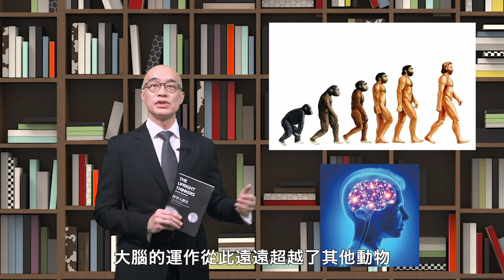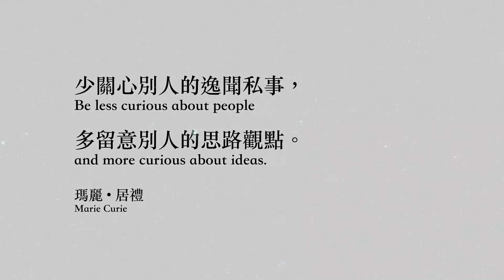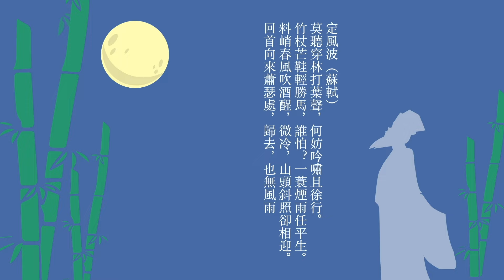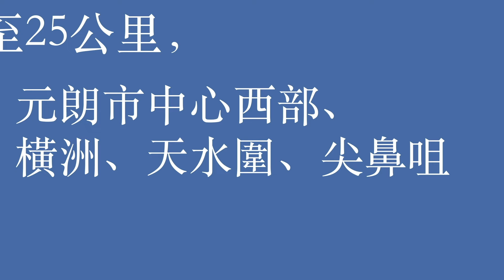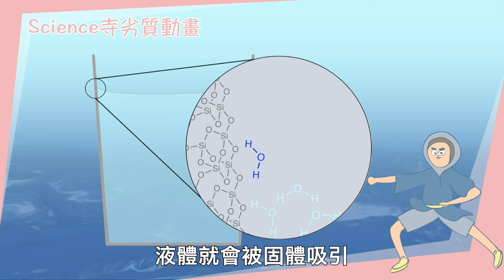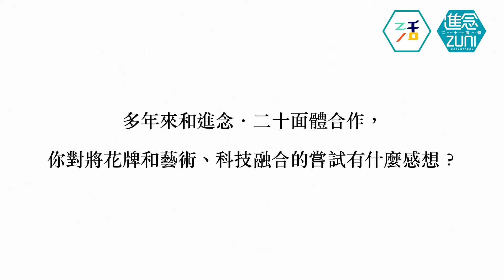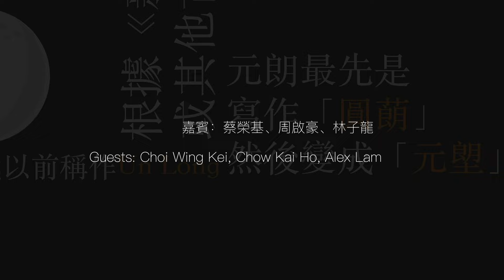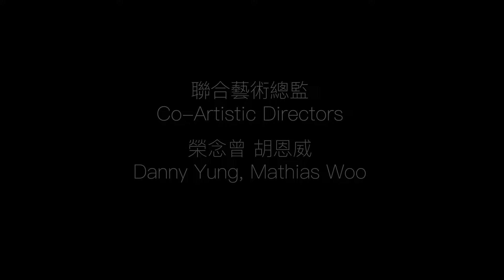【黑箱作業2020 開箱就業劇場】《少年科學爆發偵探社之香港Science寺》第二回：元朗綠色隧道事件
元朗再一次發生離奇事件！綠色隧道驚現色素迷宮，少年科學爆發偵探社今次又如何靠科學逃脫？少一分智慧和勇氣也不行！

David還會為大家介紹著名科普作家雷納．曼羅迪諾(Leonard Mlodinow)的《科學大歷史》，一起瞭解人類科學演進的大歷史；之後邀請到從化妝師變成漁夫的林子龍Alex和花牌師傅蔡榮基談談各自的「非常職業」，抱著探險精神，生活可以變得不一樣。

2046年香港的夏天，元朗上空出現大型黑箱不明飛行物體，整整停留7日7夜，令當區烏煙瘴氣。當局表示大為震驚並束手無策。直至第8日終於有所動靜，黑箱不明飛行物體發出藍光，令元朗當區某些自然界元素消失引發一連串奇異事件，兩區生態失去平衡。最後當局決定向香港Science寺的少年科學爆發偵探社尋找協助，希望尋回元朗消失的元素。於是，本地科普影片製作團隊「香港Science寺」成員來到元朗，化身少年科學偵探，結合藝術與科學。一場社區互動追逐戰即將展開，大朋友小朋友準備好就加入少年科學爆發偵探社，一起感受科學的魅力吧！

【開箱嘉賓】
原為化妝師、造型師和婚紗店東主，曾為不丹公主、呂慧儀、張艾嘉等名人設計造型。後於2010年買下位處榕樹澳的魚排及鑽研養魚技巧，成為本地漁夫，除魚類以外亦養殖海葡萄、綠藻、輪蟲、豐年蝦和海馬等。

1998年，蔡榮基先生繼承父業，接掌榮基花牌有限公司 ，至今二十年，製作的花牌已愈萬個。父親蔡創先生在經營數十年花牌事業中，創製了無數作品及經典花牌，對蔡榮基先生影響至鉅，致使一直穩中求變，把新元素融入傳統花牌中，不論從設計、顏色、配搭、用料及服務等，都積極去蕪存菁，務求更臻完美，令花牌歷久不衰，與香港及祖國共同見證一個個大小時光。

當初因好奇所以加入花牌行業，現已從事此行十年。由一開始不習慣風吹雨打的工作性質，到現在懂得欣賞這門手藝，一直堅信盡心做好每個花牌，盡力為客人提供優質的服務。
【製作團隊】
藝術總監：胡恩威
策畫：黃偉國、鄭國政
聯合導演：楊永德、黃偉國
聯合編劇及演出：鍾家誠、香港Science寺、江清蓉
香港 Science寺團隊成員：陳愷霖、周嘉曦、莊嘉樺、Lewis、黃琛壑
音樂演奏（錄音）：郭智鋒、劉梓杰、羅健邦、黃浚宇
嘉賓：林子龍、蔡榮基、周啟豪

錄像製作及剪接：陳展豪
錄像拍攝及製作：張宇豐、香港 Science寺、林永熹
聲音演出（錄音）及劇本協助：李航
服裝及道具製作：江清蓉、關頌恩
平面設計：張焯珩
鳴謝：張素宜、小王、黃耀光

〈Air on the G String (Suite No. 3, BWV 1068)〉
作曲：約翰．塞巴斯蒂安．巴哈

〈Decisive Battle〉
作曲：鷺巣詩郎
Composed by: Sagisu Shiro

作曲：Bernard Herrmann
Composed by: Bernard Herrmann

〈Summer City (Instrumental Version) 〉
作曲：Aldenmark Niklasson
Composed by: Aldenmark Niklasson

作曲：約翰．帕赫貝爾
Composed by: Johann Pachelbel

作曲：安東尼奧．韋瓦第
Composed by: Antonio Vivaldi

〈Star Wars (Main Title)〉
作曲：約翰·威廉士